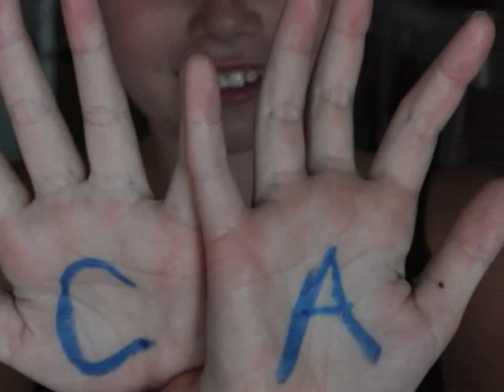California Girls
This took about 4 days of filming and 10 hours of editing we worked super hard on this!!! please comment if you like this video! ;D